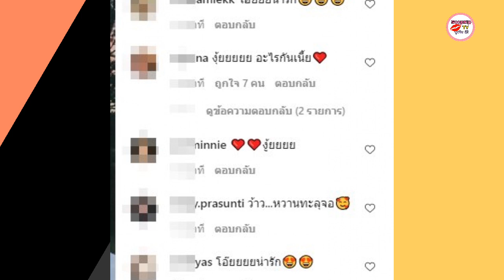ต้านความคิดถึงไม่ไหว! ริชชี่ อรเณศ หย่อนภาพหวาน ก็อต อิทธิ พัทธ์ ซีนนี้ทำไอจีแตก โดนแซวสนั่น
ต้านความคิดถึงไม่ไหว! ริชชี่ อรเณศหย่อนภาพหวาน ก็อต อิทธิ พัทธ์ ซีนนี้ทำไอจีแตก โดนแซวสนั่น

เปิดตัวเป็นแฟนปุ๊บคู่นี้เค้าก็หวานจนน้ำตาลเรียกพี่จริงๆ ค๊าาา สำหรับคู่รักที่เปลี่ยนจากคู่จิ้นสู่คู่จริงอย่างพระเอกหนุ่ม ก็อต อิทธิพัทธ์ และนางเอกสาว ริชชี่ อรเณศ พอเป็นแฟนกันแล้วก็หมั่นเติมหวานใส่ใจกันและกัน แถมยังบอกรักบอกเลิฟกลางไอจีให้แฟนๆ ได้ฟินกันแก้มแตกกันเป็นประจำ ต้องบอกเลยว่าคู่นี้ยืนหนึ่งความคลั่งรักกันสุดๆ

จึงห่างกันสักพัก ไม่ได้เจอกันเหมือนเคย แต่เพราะความคิดถึงมันห้ามไม่ไหว หนุ่มก็อต จึงแอบไปหาหวานใจให้หายคิดถึงสักหน่อย โดยสาวริชชี่ ก็ได้อวดภาพคู่หวานๆ เมื่อแฟนมาหาถึงที่ แม้จะไร้แคปชั่น แต่ดูจากสหน้าก็ดูแฮปปี้สุขล้นหัวใจ ทำเอาไอจีแทบแตก. กับโมเมนต์หวาน สุดท้ายต้องโดนแซวไปตามระเบียบ